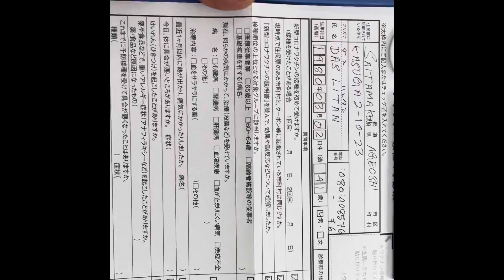05/09/2021 vaccine first dose || I got first dose vaccine || litan vlogs and eating.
Litan Das japan , litandasallinone, litan das, vlogs, village food,Indian restaurant visit, Japanese restaurant visit, Tokyo visit, Indian food,Indian YouTuber,Indian blogger, about Japan,Japan ke bareme jankari,Japan visa ke bareme jankari,Japan Jane keliye keya keya lagta Hain,Japan visa update, please friends subscribe my channel,and like comments please, cooking all food, cooking, thanks to all,my name is litan das,please saport my channel and keep shereing.